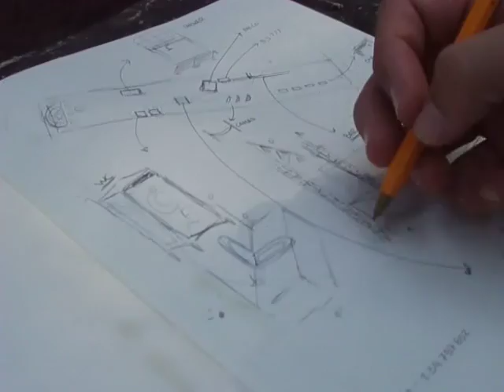Pedr'Art Land Fest 2019 - Dia 1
Pedr'Art Land Fest 2019

Créditos:
Produzido por SUNNY

Realização: Ricardo Cruz
Câmera / Edição: Ricardo Cruz